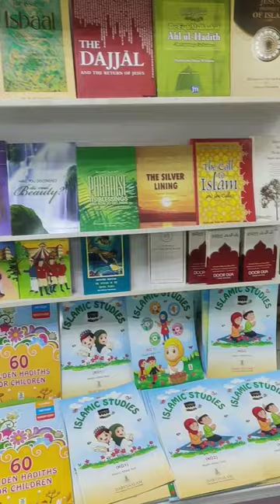darussalam islamic bookshop quran alqusais dubai youtubeshorts viral shortsvideo shorts